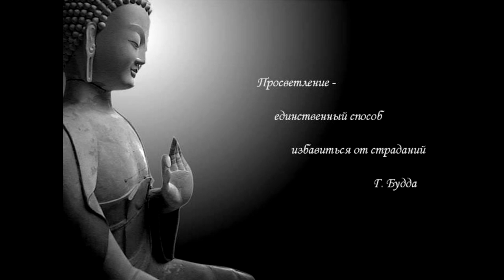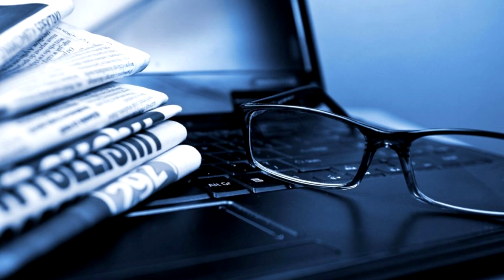ОСТАНОВИТЕСЬ, ЛЮБИМЫЕ МОИ! 2017 Отец АБСОЛЮТ через Марту